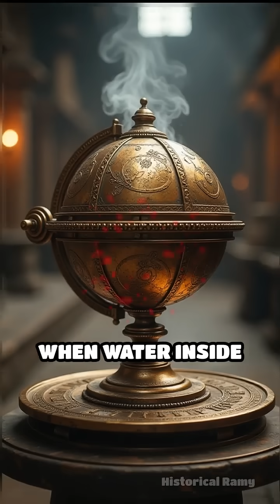Ancient Steam Power: The Aeolipile Unveiled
Did you know steam power dates back to ancient Greece? Discover the Aeolipile, Hero of Alexandria’s fascinating device!